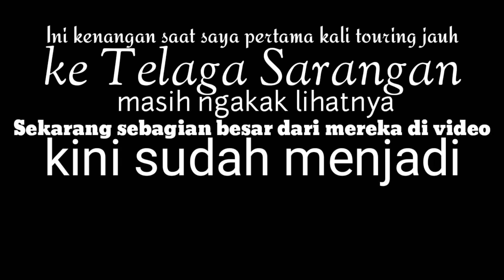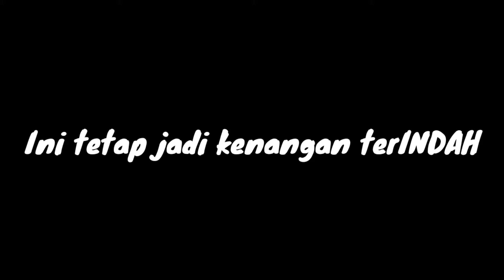Pasti Ngakak!! Kini mereka sudah menjadi KAUM DASTER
Acara touring pertama kali, di telaga sarangan, dan pas pembentukan PHSJT (Paguyuban Honda Streetfire Jawa Timur)